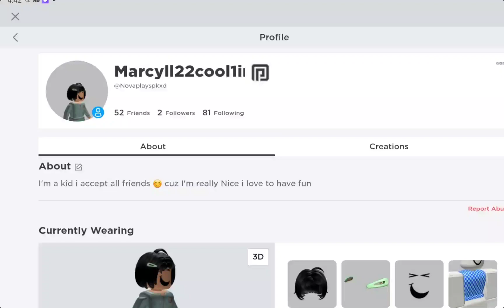I finally got roblox premium after waiting 3 days 🥺🤩😁